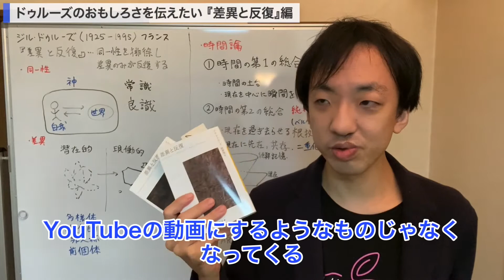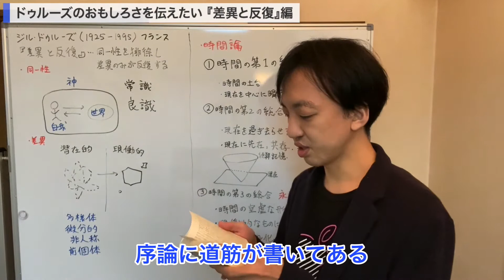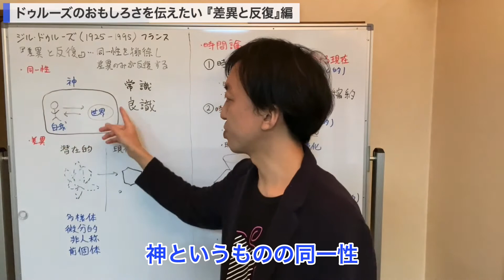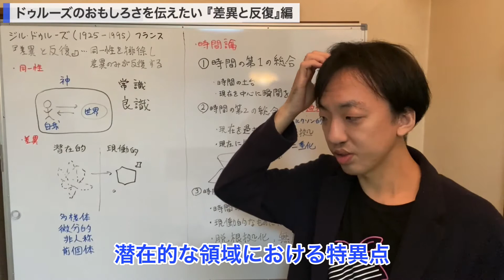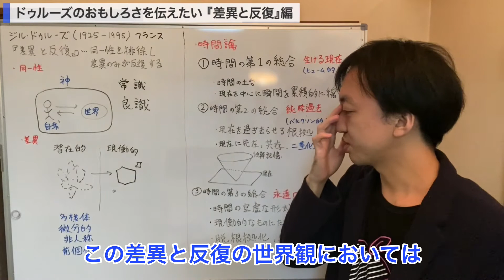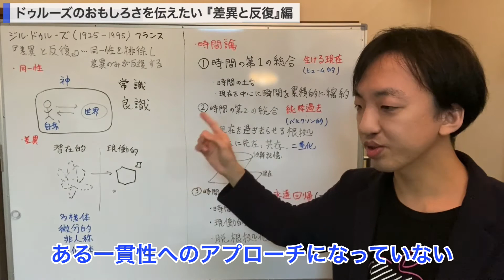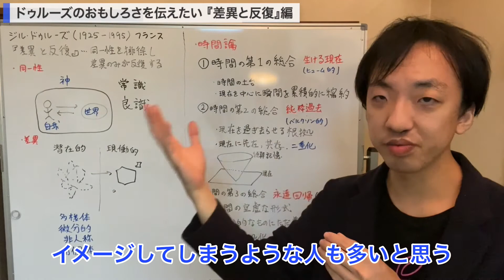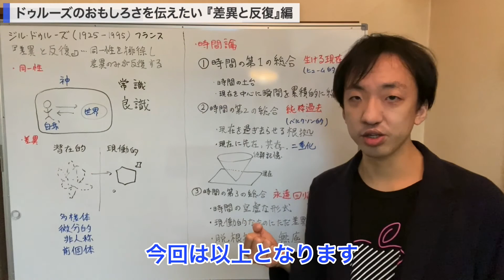ドゥルーズのおもしろさを伝えたい【差異と反復】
今回は、ドゥルーズの『差異と反復』の基本概念を解説します。
我々の認識を根本から覆すような恐ろしい力を秘めた思想です。

■目次
0:00 ドゥルーズ人物紹介
2:08 『差異と反復』について
5:05 同一性とは
8:24 差異とは
12:56 本書のスタンス
14:52 時間の第１の総合 生ける現在
17:58 時間の第２の総合 純粋過去
21:46 時間の第３の総合 永遠回帰
26:06 どうすればいいのか

※字幕で「純正記憶」となっている箇所がありますが、それは「純粋記憶」が正です。

■参考
📗ジル・ドゥルーズ 『差異と反復〈上〉』 河出書房新社

📗ジル・ドゥルーズ 『差異と反復〈下〉』 河出書房新社

📗宇野邦一 『ドゥルーズ 流動の哲学』 講談社

📗鹿野祐嗣 『ドゥルーズ『意味の論理学』の注釈と研究』 岩波書店

思想は使うことが大切だ。欲望で駆動するこの世界。ドゥルーズ解説書を読んで。

■活動支援(Amazonほしい物リスト)